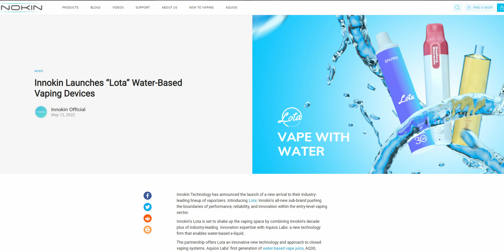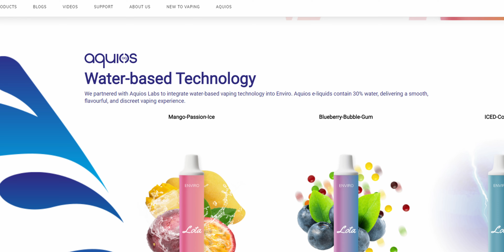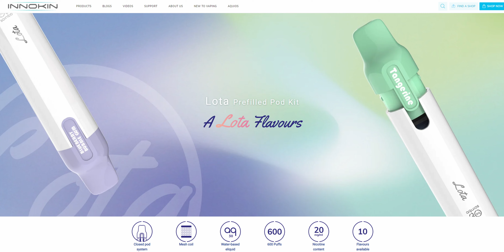A vape that uses... WATER?!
This could be the next big thing...